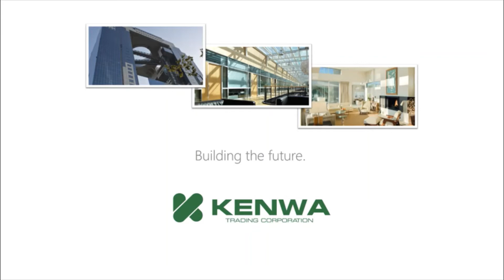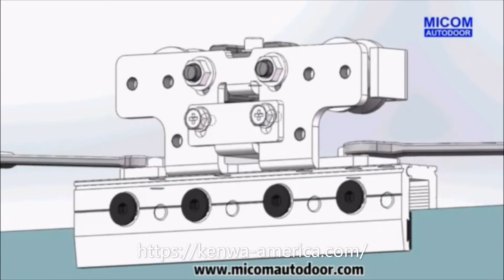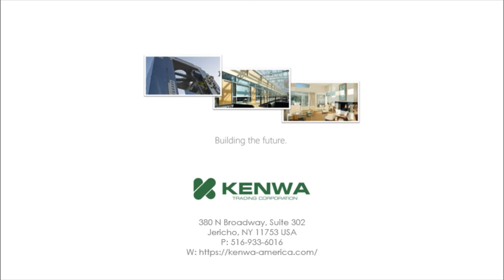MICOM EDM-MD Automatic Door Operator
EDM-MD series automatic sliding door operator from KENWA/MICOM offers you a high quality and cost-effective automatic sliding pedestrian door solution, whilst maintaining proven reliability and long service life.